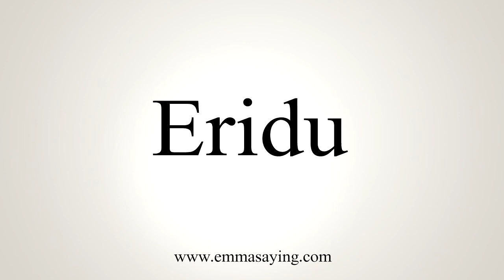How To Say Eridu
Learn how to say Eridu with EmmaSaying free pronunciation tutorials.